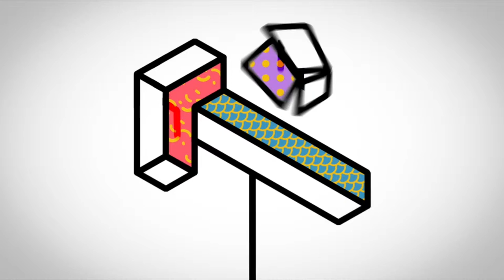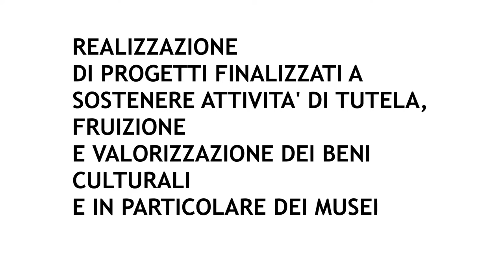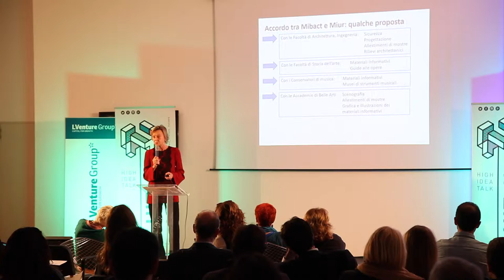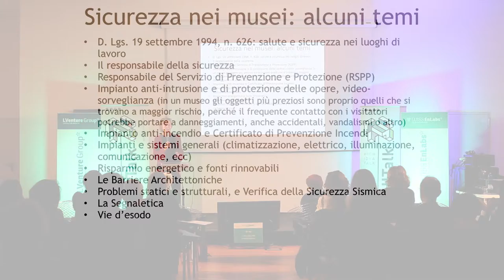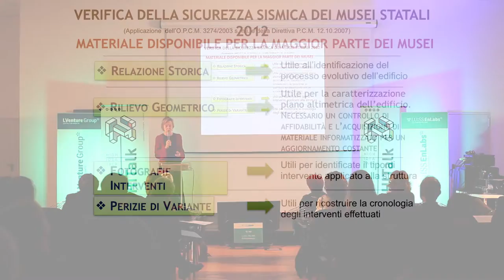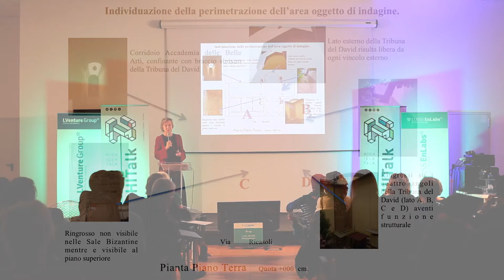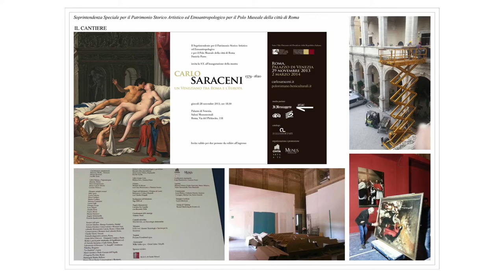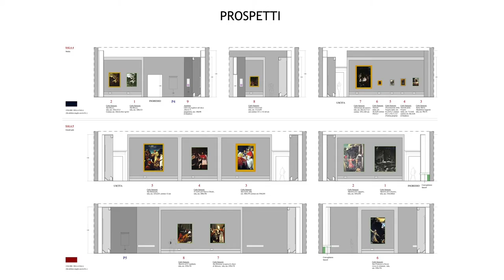Hitalk 11 - Biancaneve Codacci Pisanelli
L'intervento di Benedetta Codacci Pisanelli a HITalk 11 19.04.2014 - Il Cammino